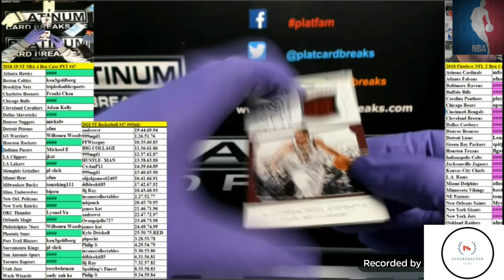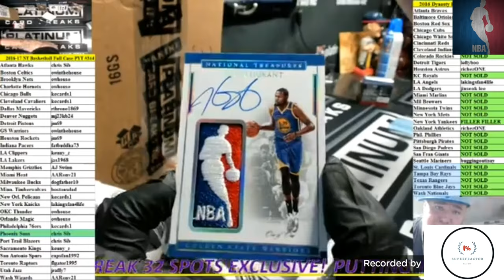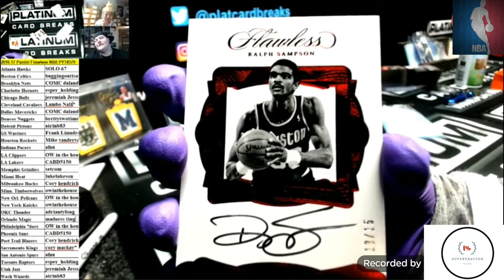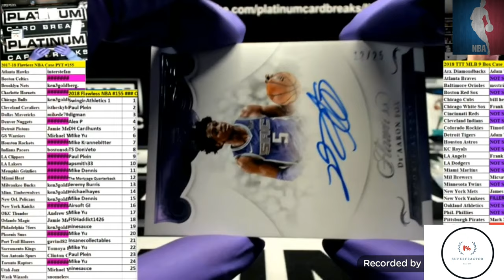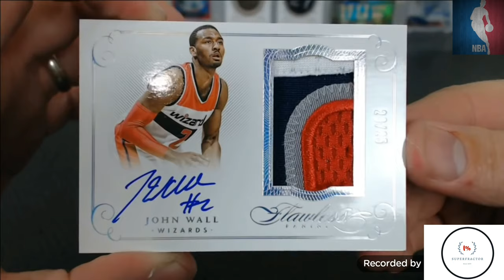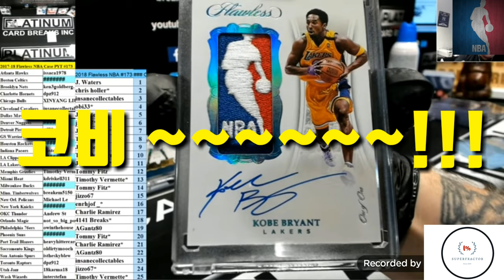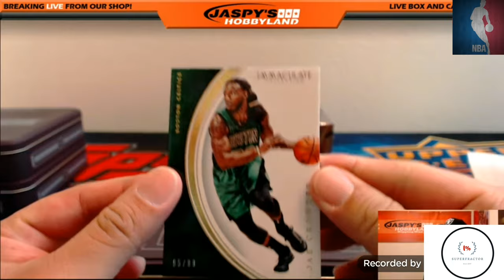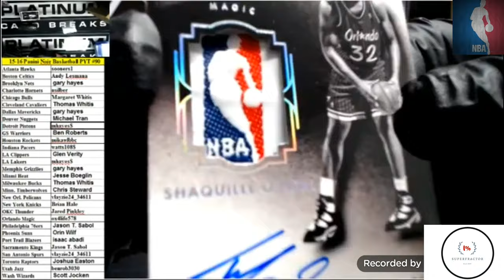NBA카드 최고 힛 로고맨 등장영상!!!(nba logoman hit)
NBA CARD 브레이크 중 로고맨등장 영상모음!